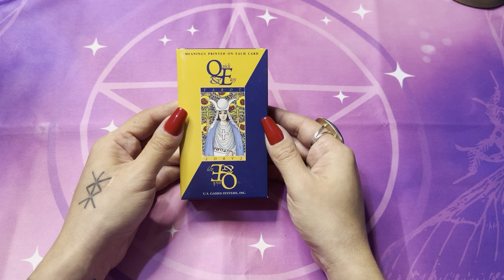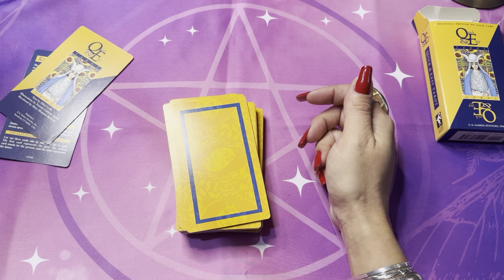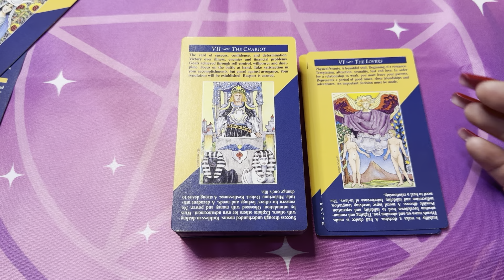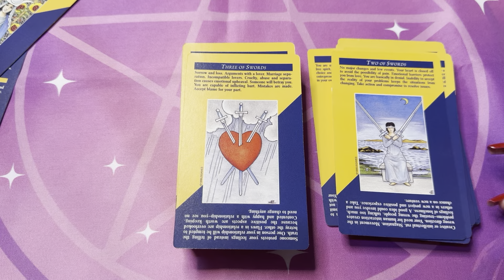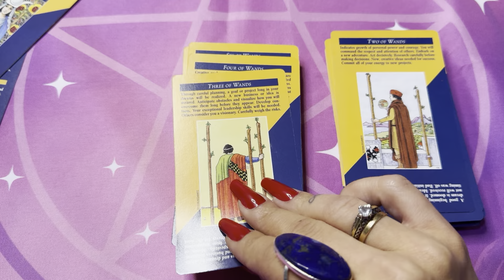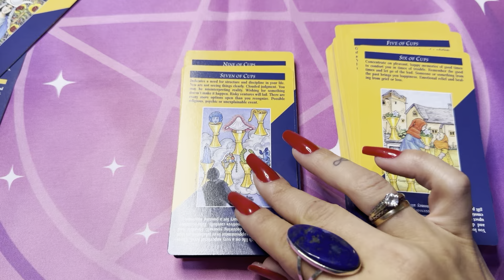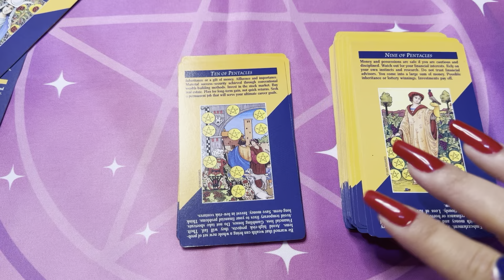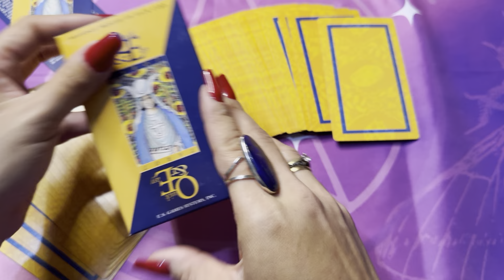Quick & Easy Tarot - resenha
Pág: tarotporjulianacastro

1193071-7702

Caso deseje me presentear, segue a minha lista de desejos: